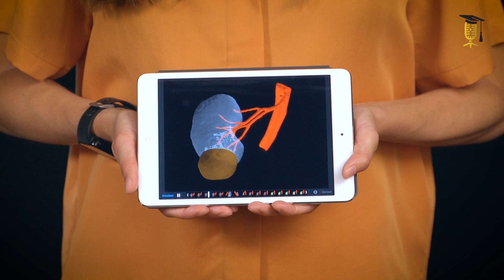Nieroperaties: een race tegen de klok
Bij het verwijderen van een niertumor heeft een chirurg slechts 20 minuten om die klus te klaren. Bij de operatie moet de chirurg de bloedtoevoer naar de nier afsluiten om een waar bloedbad te vermijden. Maar als de nier te lang zonder bloed zit, zal een te groot deel van afsterven, waardoor de nier niet meer goed werkt.

Om chirurgen in die race tegen de klok te helpen, wil Saar Vermijs 3D-modellen ontwikkelen. Zo kan de chirurg zien welke bloedvaten precies naar de tumor lopen, zodat hij of zij enkel die bloedvaten gericht kan afsluiten.